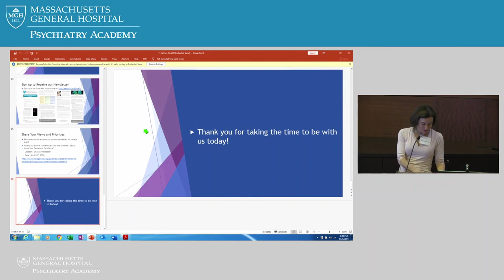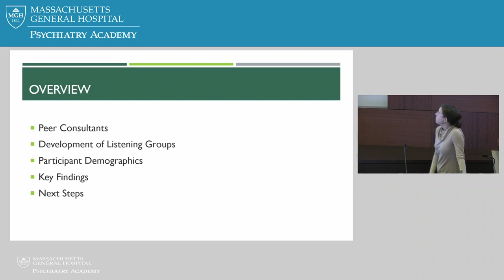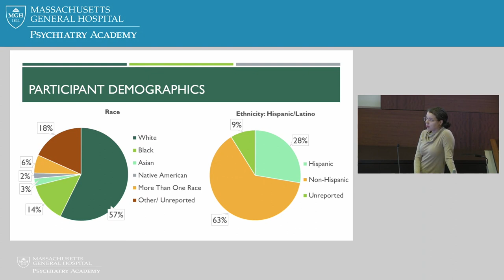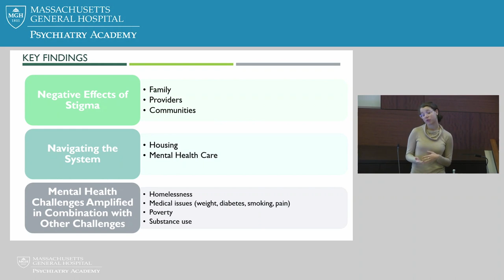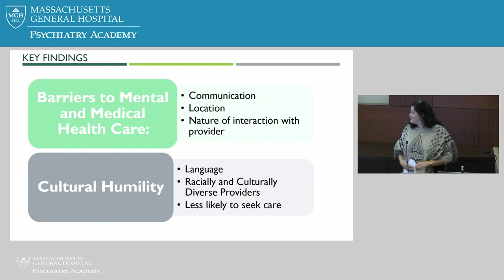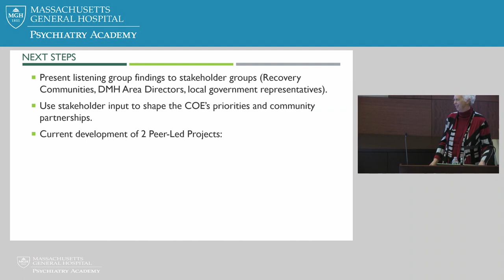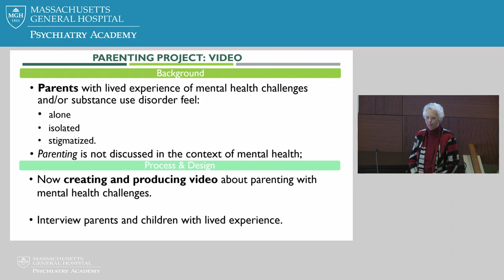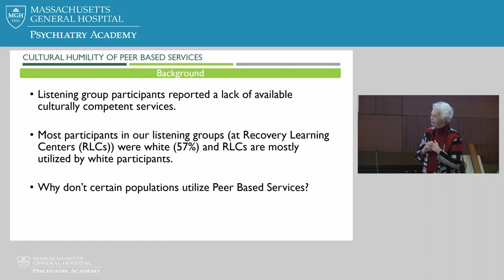Priorities and Needs of Individuals Affiliated with Recovery Communities Across Massachusetts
This presentation was part of Schizophrenia Education Day 2019. It features presentations by certified peer specialists Jacqueline Martinez, vice president for NAMI Latino in Massachusetts who facilitates peer support through evidence-based Wellness Action Plan classes, Whole Health Action Management classes and National Alliance on Mental Illness (NAMI) Connections support groups, Ms. Jacqueline Martinez, Sandra Whitney-Sarles, MS, a research consultant at Boston Medical Center, and Anne Whitman, PhD, who has over 30 years of experience in starting, supporting, and guiding peer communities in providing mutual support while maintaining the core values of empathy and resiliency.